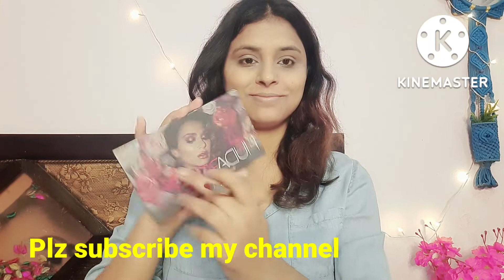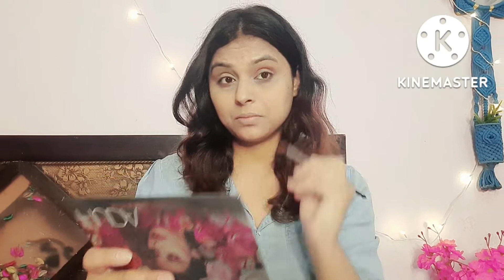Navratri/Garba/Makeup look||Morden Karwachauth Makeup look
Morden Karwachauth Makeup Look/Indian Festive Makeup Look/Diwali 2022

Navratri makeup look 2022
Garba makeup look 2022
Karwa chauth makeup look 2022
navratri makeup tutorial
Garba makeup tutorial
Karwa chauth makeup tutorial
makeup tutorial
Makeup tutorial 2022
Hania aamir makeup look
Hania aamir makeup tutorial
Hala makeup look
mere humsafar hala makeup look
hania aamir aamirmakeup from mere humsafar
Hania aamir inspired makeup look
Garba Garbamakeup look 2022Makeup look 2022
Step by step makeup tutorial for bigginners
Garba makeup and hair style
navratri look with jeans
navratri hair style
Navratri Garba Makeup & How To Do It Step By Step
chaniya choli for navratri
YOUR QUESTIONS
मैकअप की शुरुआत कैसे करे?
How should i do my makeup for a night party?
How do do navratri makeup?
How do you do goddessmakeup?
makeup tutorial for bigginers
Garba jewellery
Dashra makeup look
Durga pooja pooja makeup look
garba makeup tutorial
garba look 2022
karwachauth makeup
makeup look 2022
denim with lahnga
shirt with lahnga
soha ali khan look
soha ali khan loog shirt with skirt